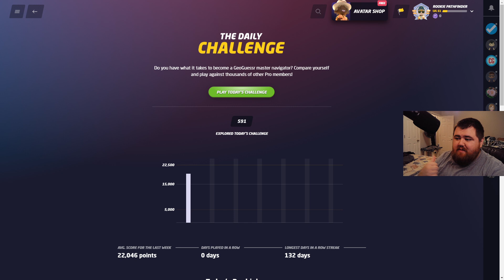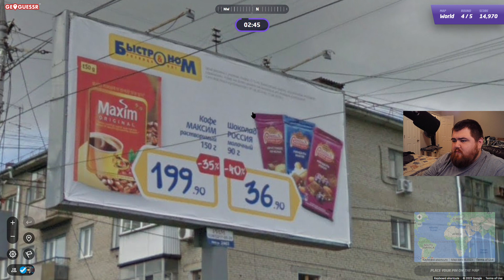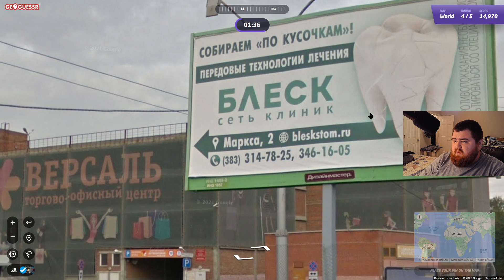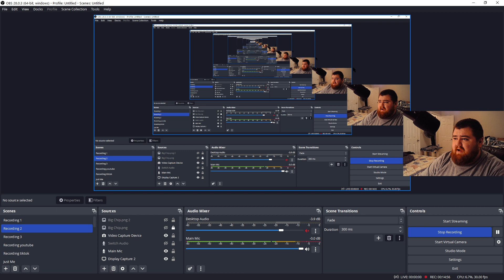Flying High - Geoguessr Daily [07/23/23] 🌎